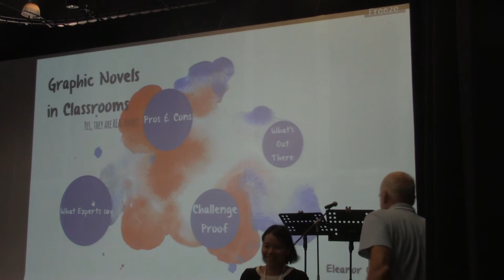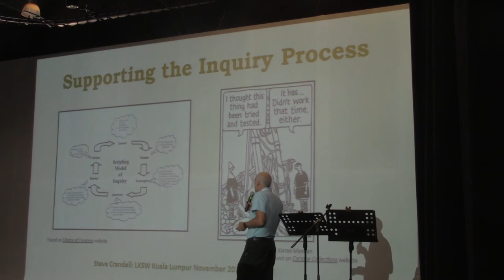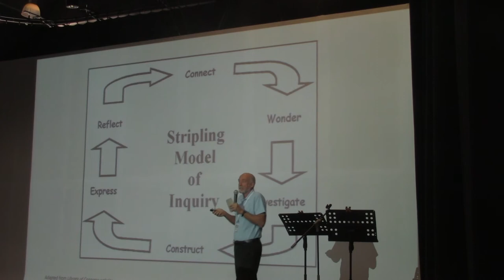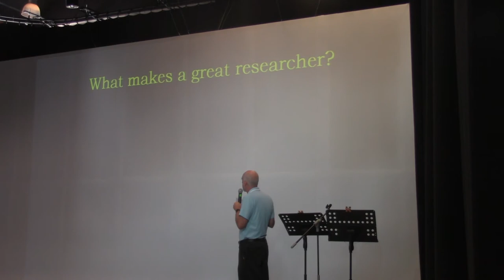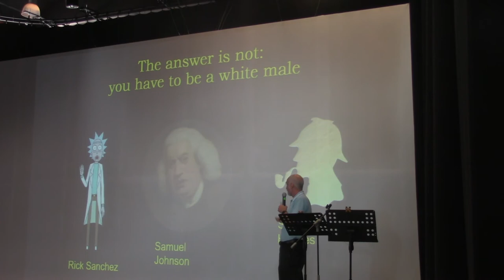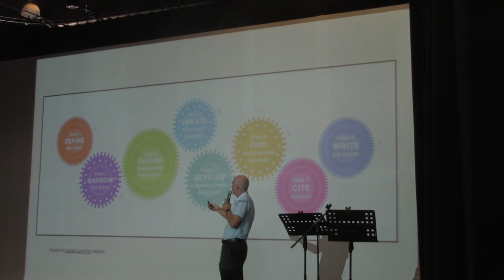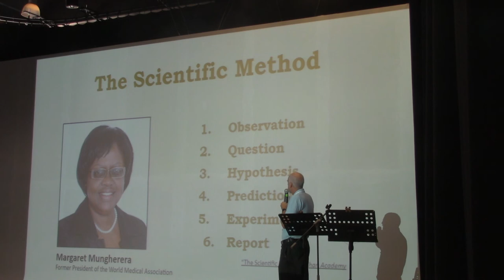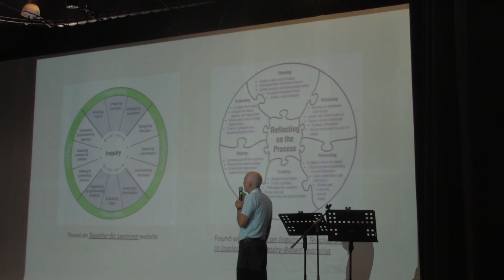7.2 Supporting the Inquiry Process - Steve Crandell